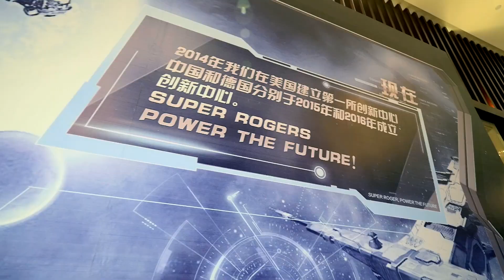Rogers 2018 Annual Party in China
Every year, our colleagues in China hold an annual party to celebrate the past year's success and the coming of the Chinese Lunar Spring Festival. Enjoy some highlights from 2018's event.